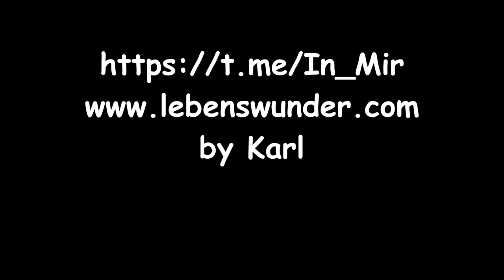WAS BRAUCHT DIESER MOMENT - Jeff Foster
Autor: Jeff Foster
Bild: von Karl

Möglichkeit für einen Energieausgleich:
Karl S.
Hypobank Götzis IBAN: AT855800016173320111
BIC/SWIFT-Code: HYPVAT2B